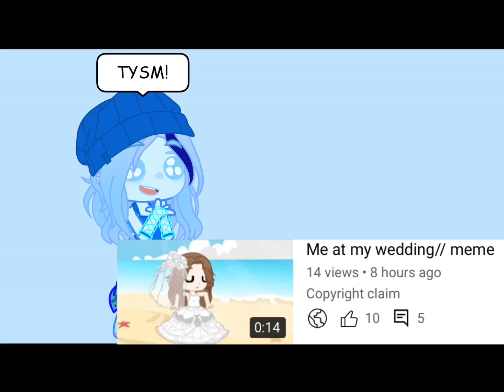Ily guys :D TYSM!!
Ik it’s not a lot but as I said my channel is dy1ng so it means a lot 😊

💖She/her💖